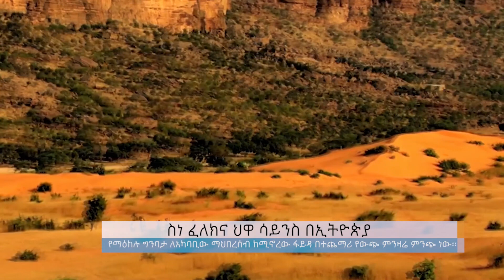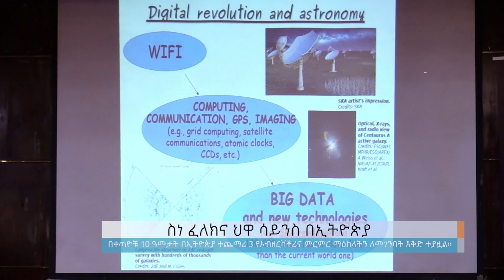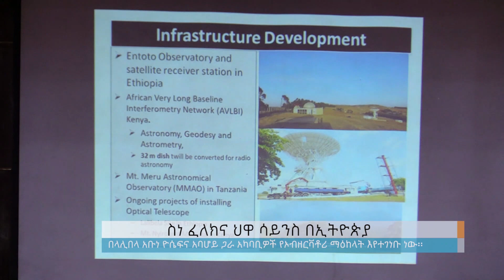ስነ ፈለክና ህዋ ሳይንስ በኢትዮጵያ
Arabic Facebook: تلفزيون والتا بالعربي Walta TV Arabic